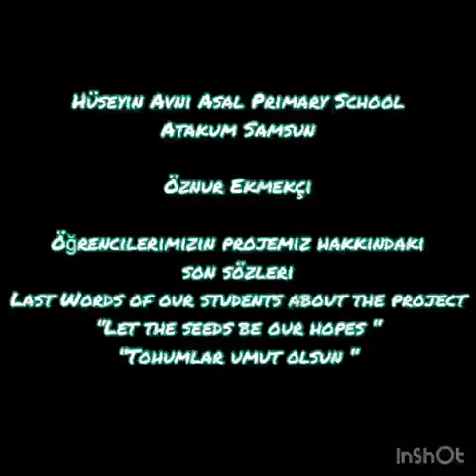last words video